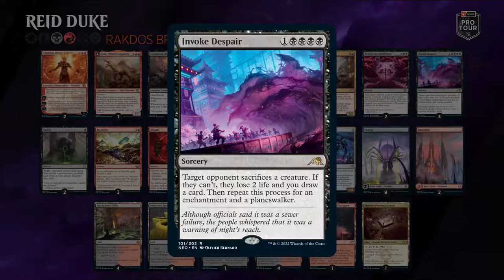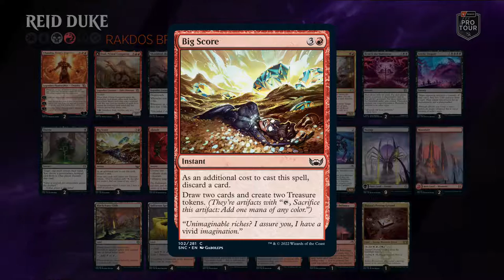Reid Duke | Standard Deck Tech | Rakdos Breach | Pro Tour March of the Machine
Find full coverage, decklists, and more from Pro Tour March of the Machine